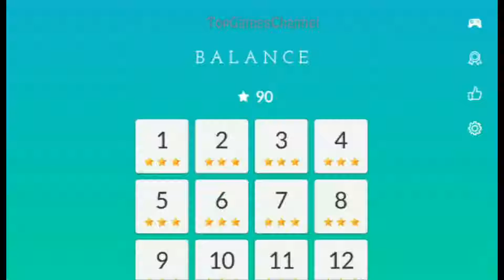Balance Game by Statnett SF - Level 32 Walkthrough 3 stars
Balance is a free puzzle game about electricity and power grids. Your goal is to make sure there are no blackouts, that the power grids are functional, and that you always produce the right amount of power.
Balance is developed by Statnett, the system operator in the Norwegian energy system, and is based on real challenges they work with every day.